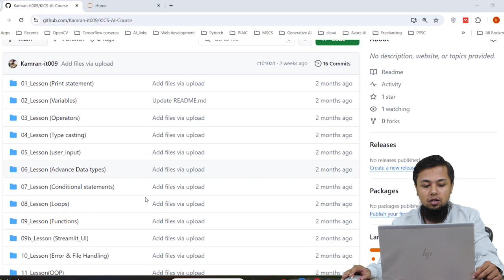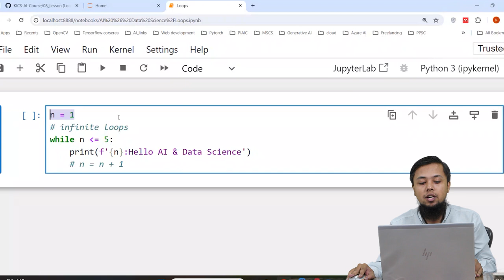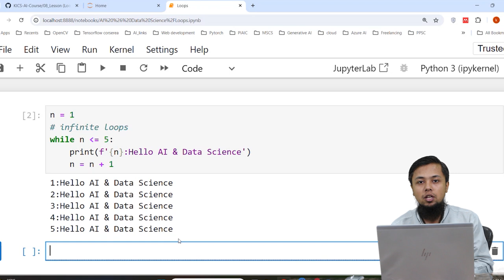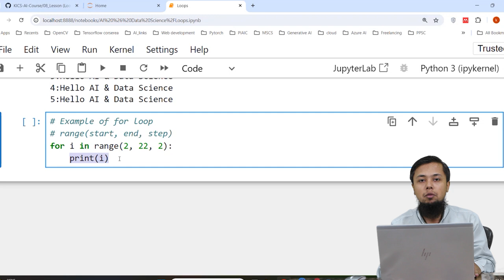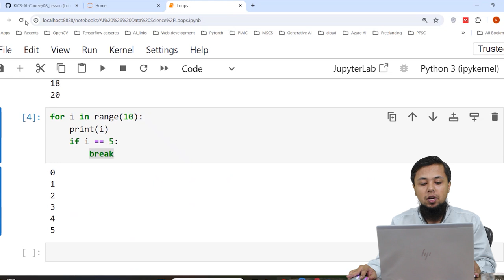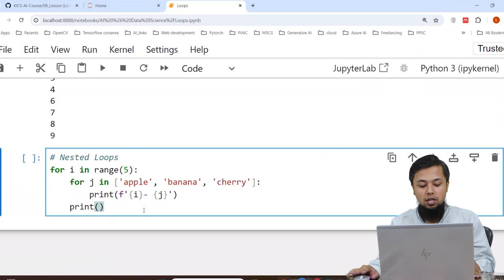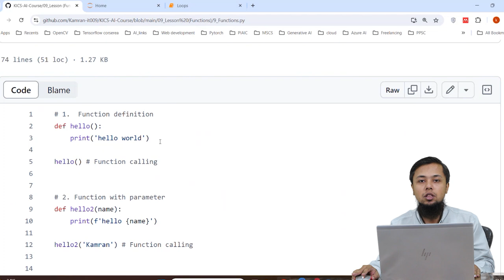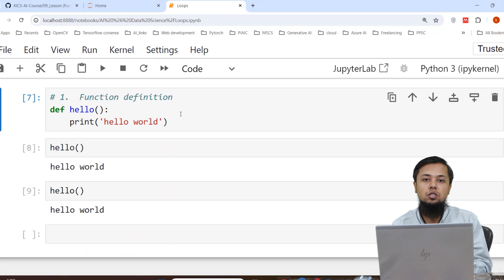AI and Data Science || Lecture 9 || Fukatsoft